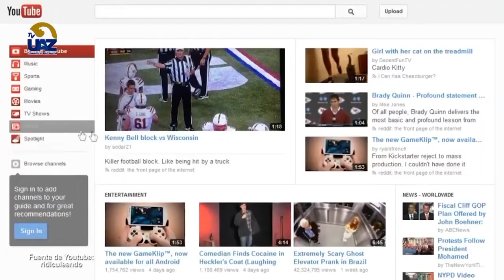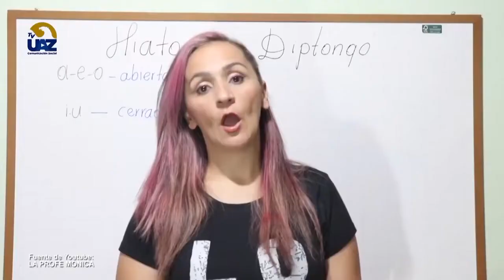EDUTUBERS ▶️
EDUTUBERS ▶️ 🔵Multiverso UAZ🟡